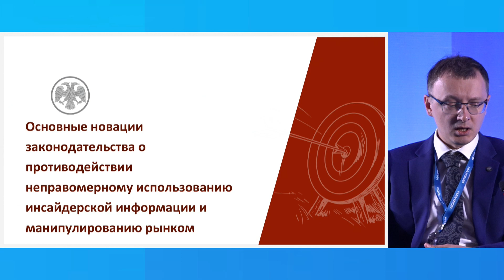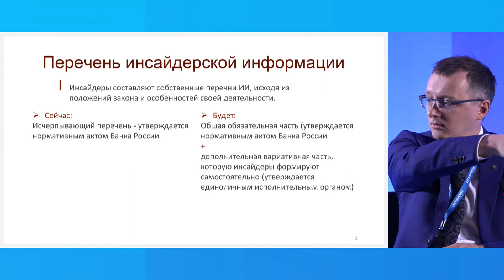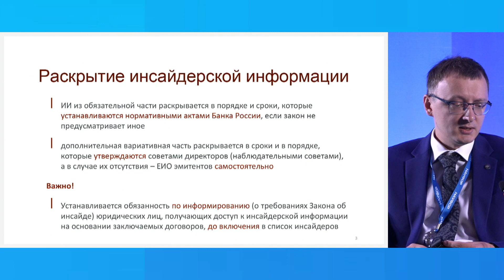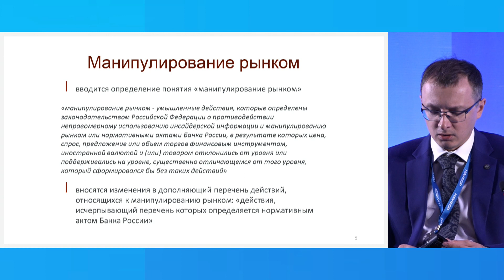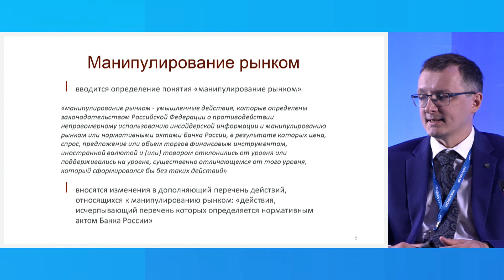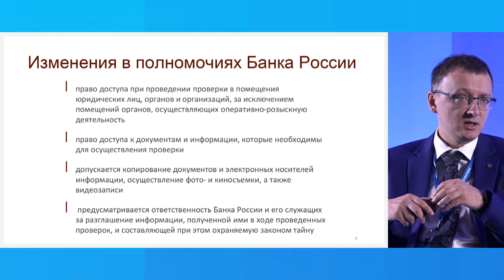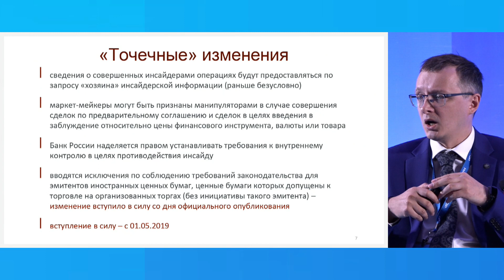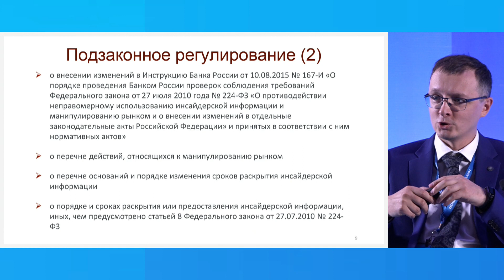Законодательство об инсайде и манипулировании и борьба с недобросовестными практиками на финрынке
Валерий Лях, Алексей Тимофеев
24 октября 2018, Екатеринбург, Уральская конференция НАУФОР